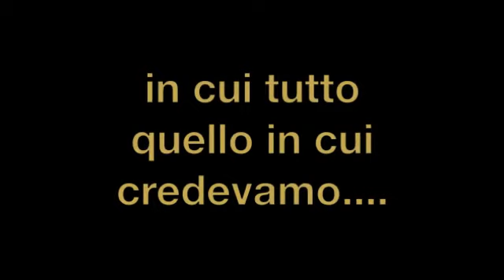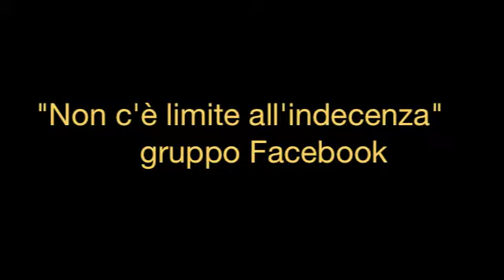Promo "NON C'E' LIMITE ALL'INDECENZA 2.0" - quarto capitolo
Promo del quarto capitolo de "non c'è limite all'indecenza", video libro di Paolo Grassi. il nuovo inizio. la nuova era